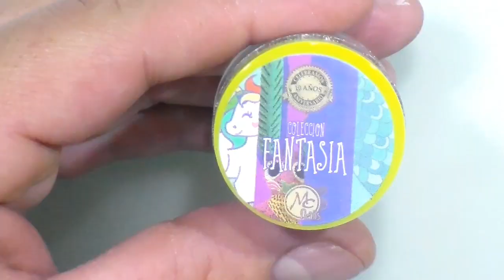UÑAS MUY FEMENINAS Y BONITAS